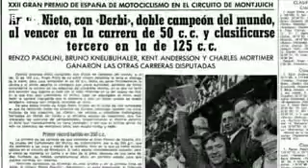Hace 40 años Ángel Nieto ganaba Campeonato del Mundo 50 y 125 cc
Madrid, 23 sep (EFE).- Hace 40 años el motociclista español Ángel Nieto se proclamaba campeón del mundo en las categorías de 50 y 125 centímetros cúbicos.

El acontecimiento tuvo lugar en el circuito barcelonés de Montjuic durante el Gran Premio de España, en el que el piloto se impuso en la categoría de 50 y quedó tercero en 125.

Esa tarde consiguió su único doblete en un año y alzó por quinta vez en su carrera los trofeos que le acreditaban como campeón del mundo.

En años posteriores el motociclista zamorano sumó otros ochos títulos, hasta llegar a los doce más uno como a un supersticioso como él le gusta decir.

Eterno aspirante al Premio Príncipe de Asturias, fue el pionero de un deporte,en el que actualmente España es la primera potencia mundial con campeones en todas las categorías.